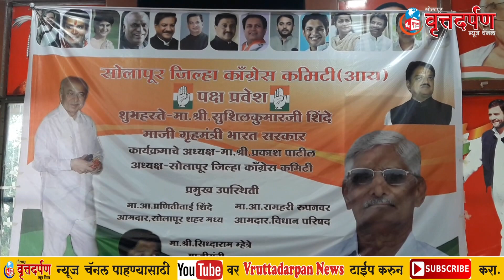माढा - माजी आमदार धनाजी साठेंचा पुत्रासह पुन्हा काँग्रेसमध्ये प्रवेश ...